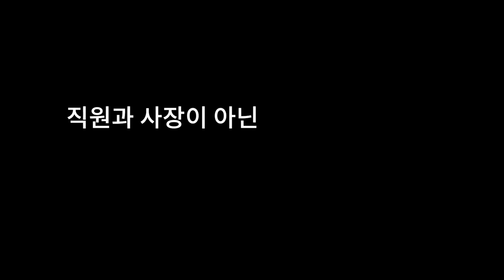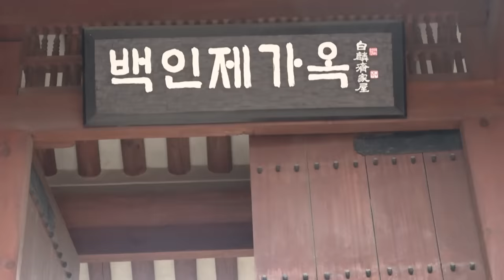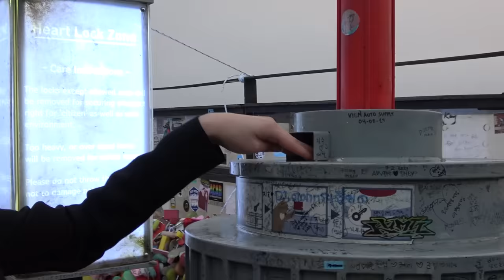직원에서 연인으로 마지막 이야기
Song : Jiminell - Stay for you